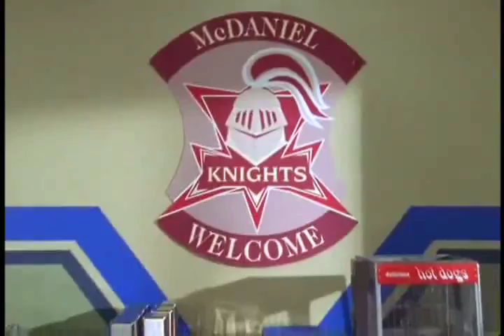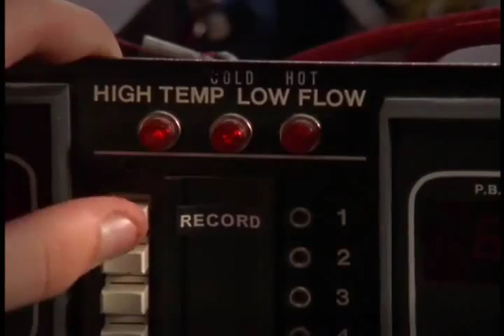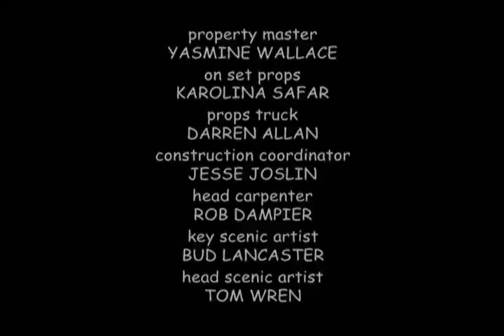Romeo! Show - Good Press